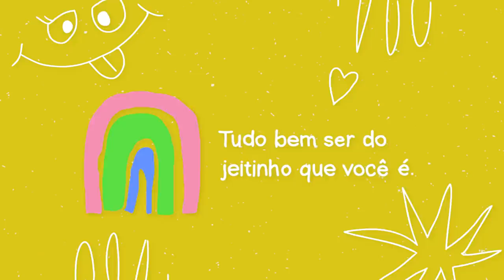FAZENDO CARNE DE FARINHA PELA PRIMEIRA VEZ - Viral do TikTok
Fiz a famosa carne de farinha também conhecida como Seitan, que viralizou recentemente na internet. Consiste em lavar a farinha até remover o amido e só ficar com o glúten, que é a proteína do trigo. É muito legal!

Edição: @EditaPraMimYT